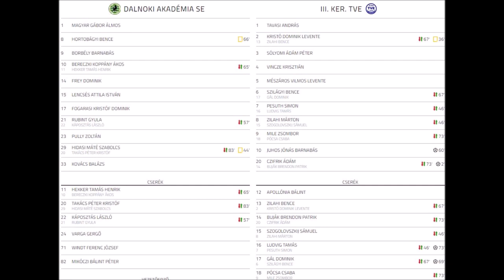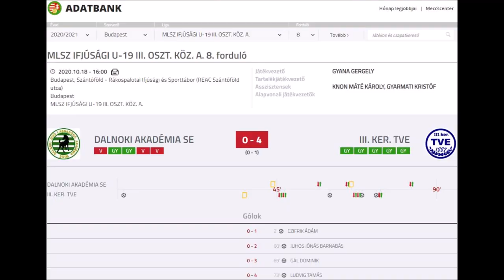Dalnoki Akadémia - III. Kerület U19 / összefoglaló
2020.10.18 MLSZ IFJÚSÁGI U-19 III. OSZT. KÖZ. A. 8. forduló
Dalnoki Akadémia - III. Kerületi TVE 0-4 (0-1)
Mérkőzés összefoglaló